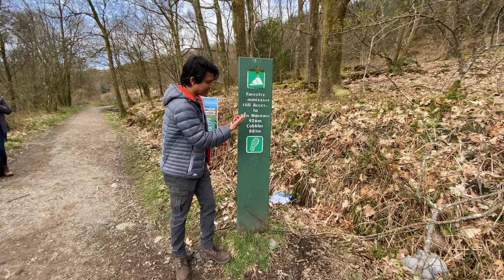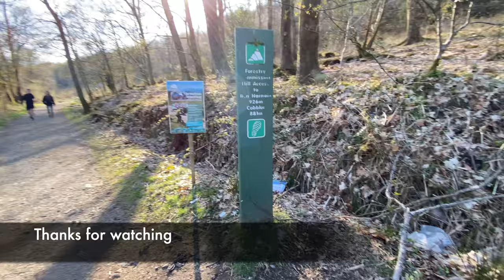The Cobbler, Ben Arthur, Scotland (4K)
The Cobbler - also known as Ben Arthur - has the most distinctive outline of any mountain in the Southern Highlands and makes a fantastic shorter hillwalk. Extremely popular, the path on the way up has been improved in recent years and once past the initial zig zags makes a pleasant ascent. This route explores both main peaks of the Cobbler before descending on a rugged path between the two.